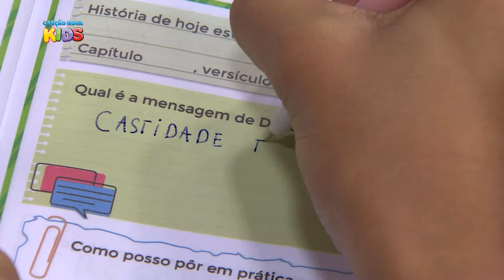Cantinho da Criança: As 5 Pedrinhas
Aqui, a gente evangeliza brincando!

 Acompanhe o Programa Cantinho da Criança, exibido pela TV Canção Nova nas segundas, terças, quartas e sextas-feiras, às 10h e 17h30.